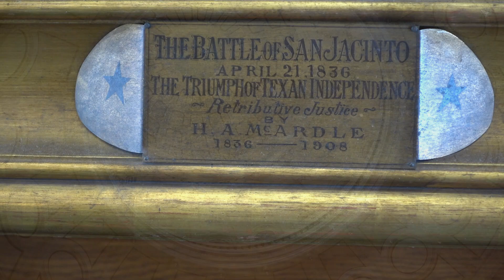The Alamo and Texas Capitol Austin